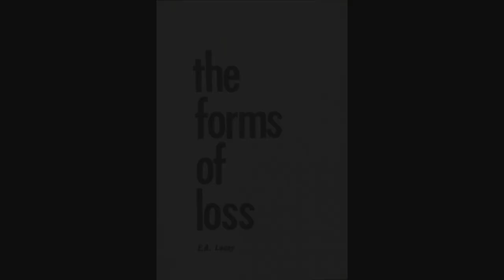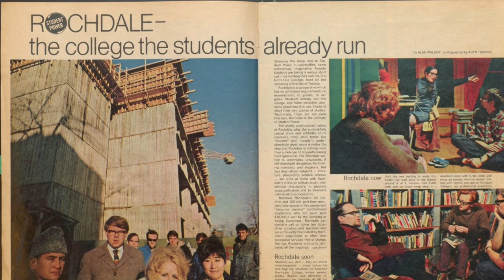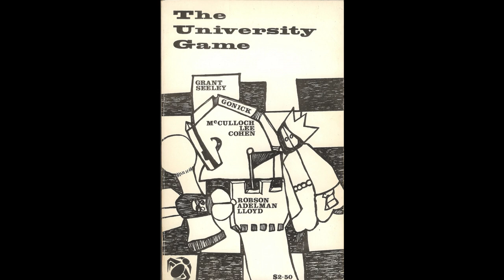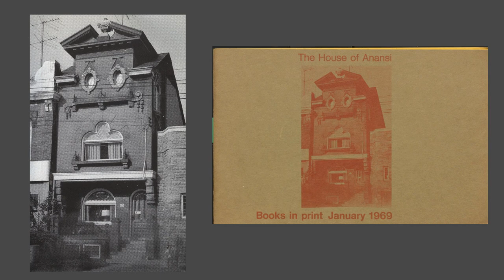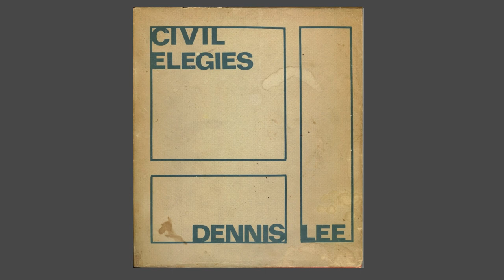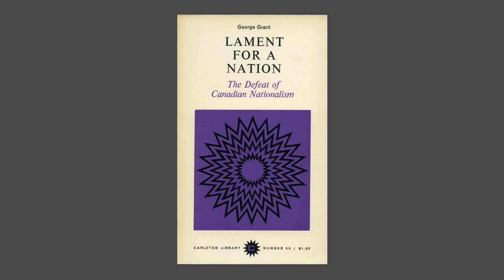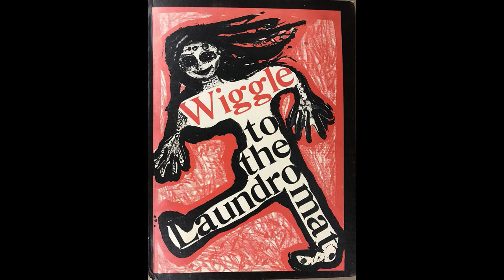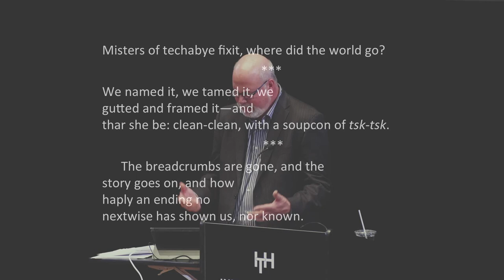Nick Mount on Dennis Lee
An expanded introduction to some of the writers featured in  Arrival: The Story of CanLit
Rec. at Innis Town Hall, University of Toronto, Nov. 6, 2017